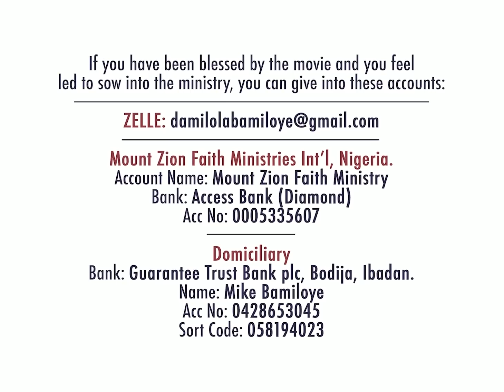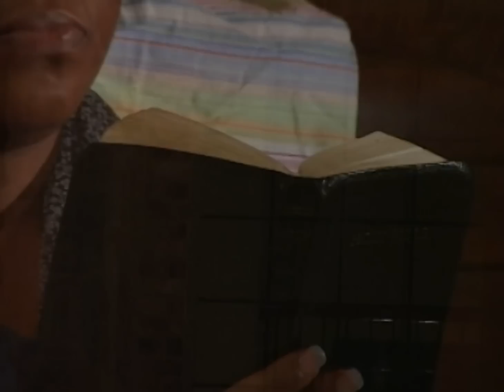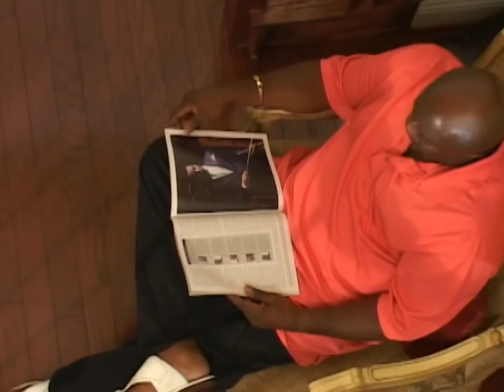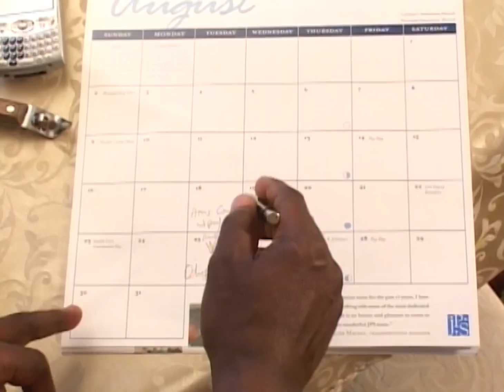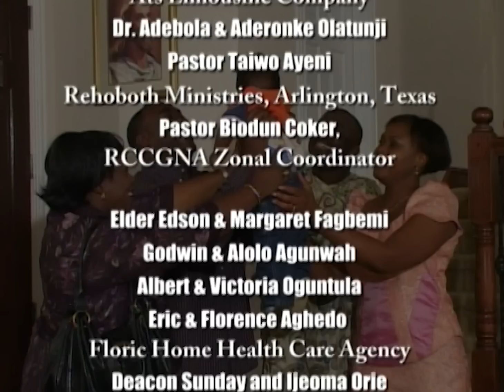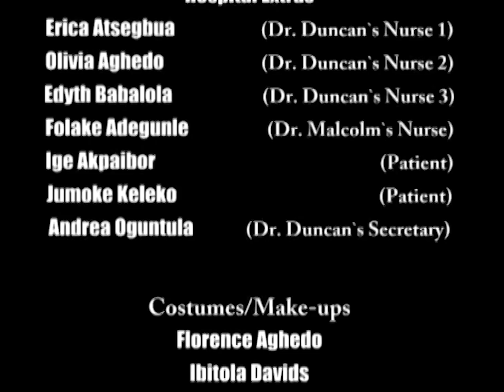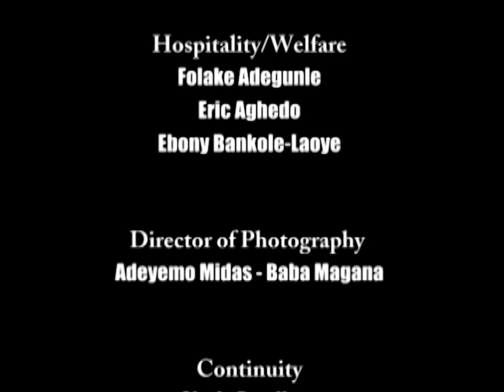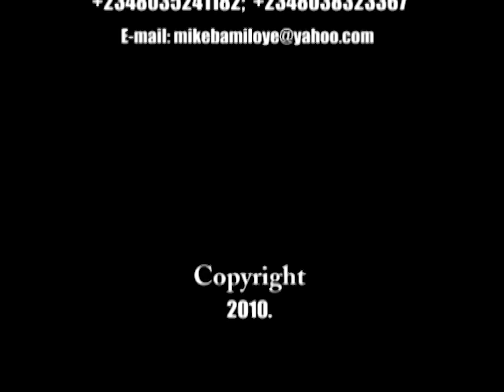CRACK IN THE WALL || THE FLAMING SWORD MINISTRIES INT'L || MOUNT ZION FILM PRODUCTIONS